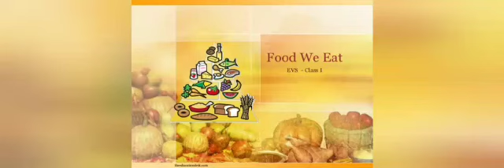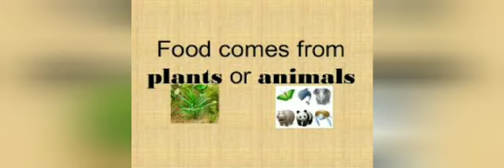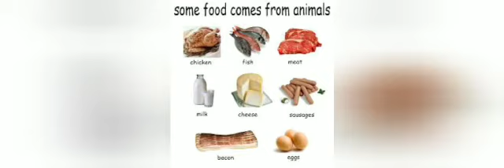Class - 1 " EVS" My Needs -"Food We Eat"